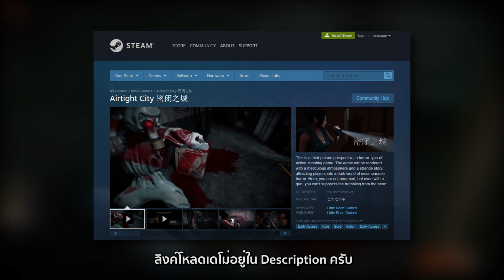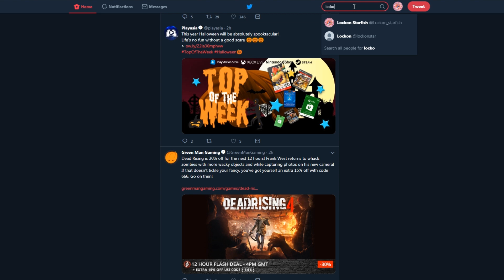เปิดกรุเกมผี - Airtight City เมือ Resident Evil 2 ผสมกับ Dead Space? (Halloween Special)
ติดตามบน Twitter (และร่วมสนุก)

สำหรับคนที่อยากดูเปิดกรุเกมผีปีก่อนๆครับ

โหลดเดโม่ Airtight City 密闭之城

สวัสดีครับท่านผู้ชมทุกท่าน ก็พบกันปีละครั้งนะครับ กับรายการนี้
ปีนี้อาจจะดูงานหยาบหน่อยนึงนะครับ พอดีผมมีเวลาทำวิดีโอนี้แค่ไม่กี่ชม.เอง
แต่ก็สนุกกับการทำวิดีโอนี้มาก และผมก็หวังว่าท่านผู้ชมจะเอ็นจอยไม่แพ้กันนะครับ

แล้วก็ขอให้สนุกกับวัน Halloween ปีนี้ครับ